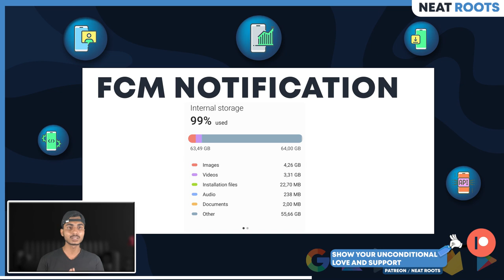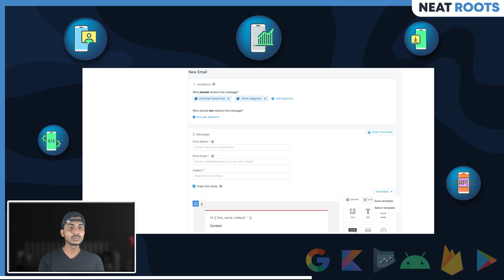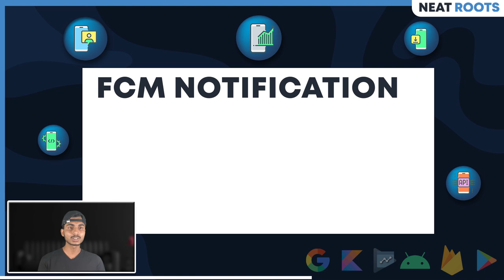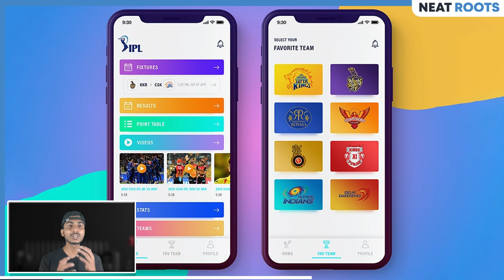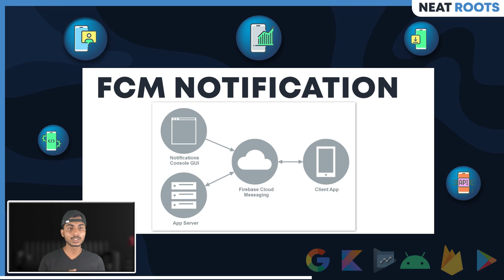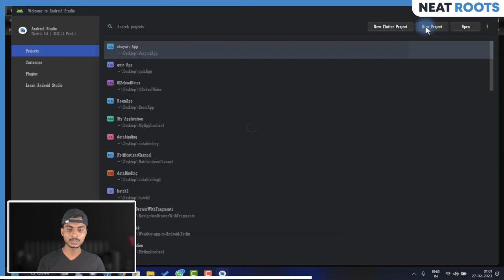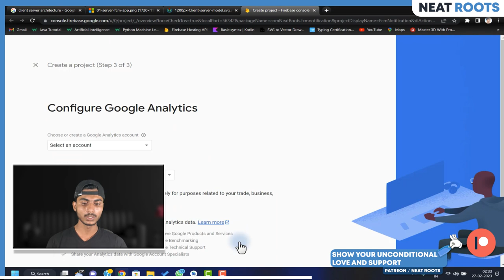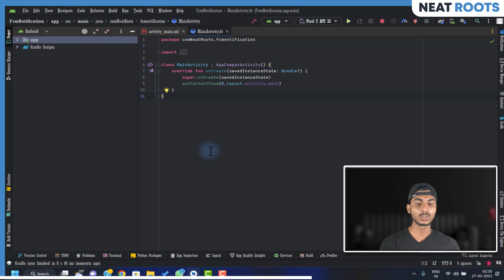Introduction to Firebase Cloud Messaging(FCM) - Android Studio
In this video, we'll introduce you to Firebase Cloud Messaging (FCM) and show you how it enables you to send reliable and efficient push notifications to your mobile apps. Discover the key features and benefits of FCM, and learn how it seamlessly integrates with your app development process. Whether you're new to app development or an experienced developer, this tutorial will provide you with the fundamental knowledge of FCM and its role in boosting user engagement and retention. Watch now to harness the power of FCM for your mobile app!

इस वीडियो में हम आपको Firebase Cloud Messaging (FCM) के परिचय के साथ पेश करेंगे और दिखाएंगे कि यह आपको मोबाइल ऐप्स पर विश्वसनीय और कुशल पुश नोटिफिकेशन भेजने की सुविधा कैसे प्रदान करता है। FCM की मुख्य विशेषताओं और लाभों को खोजें और सीखें कि यह आपके ऐप विकास प्रक्रिया में सहजता से एकीकृत होता है। चाहे आप ऐप विकास में नए हों या अनुभवी डेवलपर हों, यह ट्यूटोरियल आपको FCM के मूल ज्ञान और उपयोगकर्ता आकर्षण और रेंटेंशन में इसकी भूमिका को समझाने में सक्षम करेगा। अभी देखें और अपने मोबाइल ऐप के लिए FCM की ताकत को उठाएं!

اس ویڈیو میں ہم آپ کو Firebase Cloud Messaging (FCM) کی تعارف کرائیں گے اور دکھائیں گے کہ یہ آپ کو موبائل ایپز پر یقینی اور کار آمد پُش نوٹیفیکیشن بھیجنے کی صلاحیت کیسے فراہم کرتا ہے۔ FCM کی اہم خصوصیات اور فوائد کا اکتشاف کریں اور سیکھیں کہ یہ آپ کی ایپ ڈویلپمنٹ پروسیس کے ساتھ بے لگام انضمام کیسے کرتا ہے۔ چاہے آپ ایپ ڈویلپمنٹ کے نو لوگ ہوں یا تجربہ کار ڈیویلپرز، یہ ٹیوٹوریل آپ کو FCM کی بنیادی علم اور صارفانہ ملازمت اور رکاوٹ میں اس کی کردار کے بارے میں مہارت فراہم کرے گا۔ ابھی دیکھیں اور اپنے موبائل ایپ کے لئے FCM کی طاقت کو بروقت حاصل کریں!